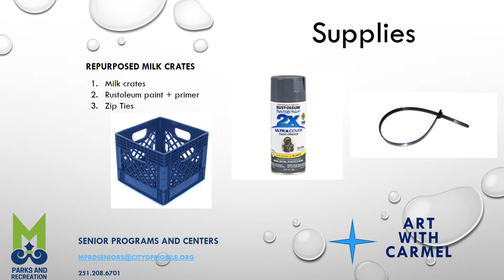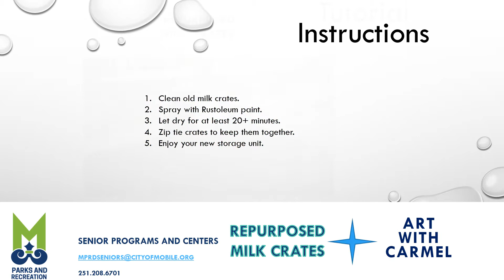final crate2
Learn how to repurpose milk crates to make  organization easier.